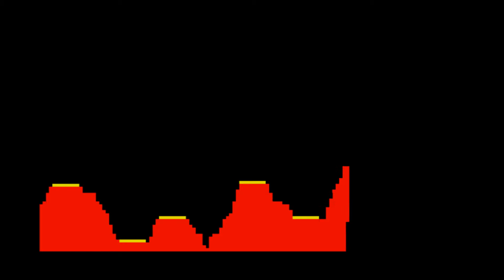Moonlander for the Acorn Atom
Game description:

Moonlander is a Lunar Lander-inspired game in which you have to land your lunar lander on flat surfaces as much as possible before you run out of fuel...or lose too much health.